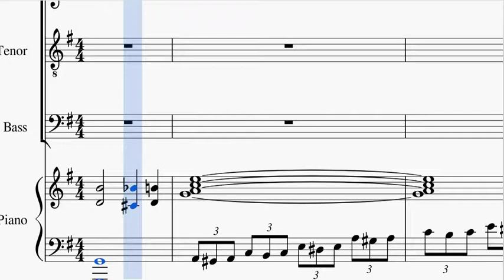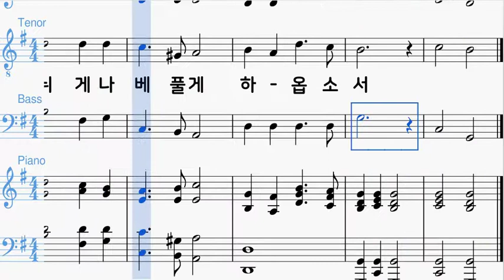나 무엇 주님께 바치리까 베이스